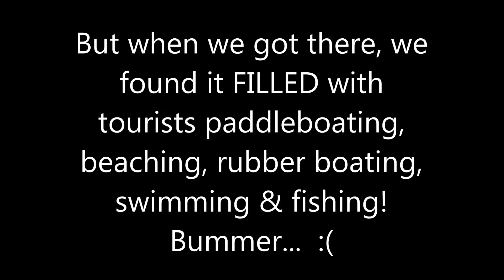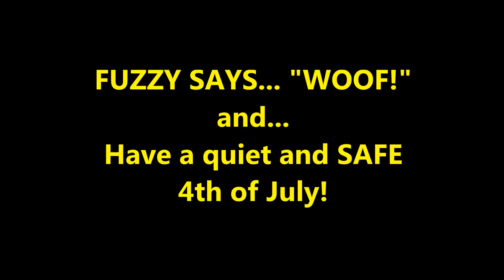Fuzzy's July 2nd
Undaunted by a plethora of summer tourists, Fuzzy was still able to get his laps in ;)!